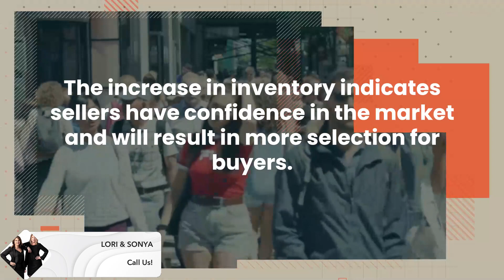Ottawa Market Update